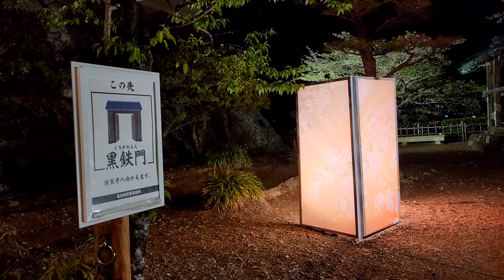Kochi Castle Flower Corridor, 【高知城花回廊】夜の天守を楽しむ (4K) 高知県高知市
高知城花回廊を連日訪ねましたので、お楽しみください。(2023/04/08・09)